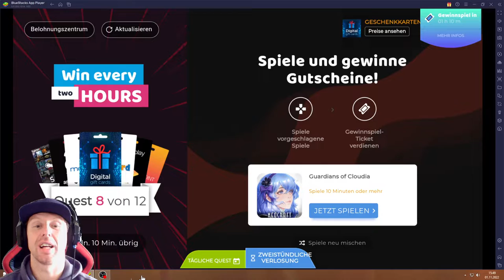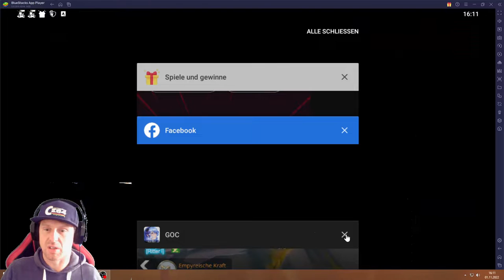Guardians of Cloudia #01.11 JndT (Bluestacks)